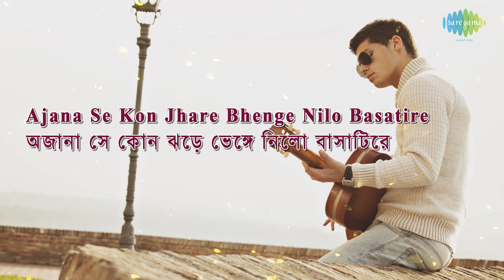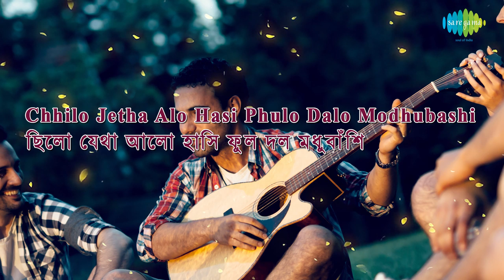Duti Pakhi Duti Teere with lyrics | Talat Mahmood | Kamal Dasgupta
Duti Pakhi Duti Teere with lyrics sung by Talat Mahmood from the album Songs To Remember.

Song: Duti Pakhi Duti Teere
Film Title: Songs To Remember
Artist: Talat Mahmood
Music Director: Kamal Dasgupta
Lyricist: Girin Chakraborty